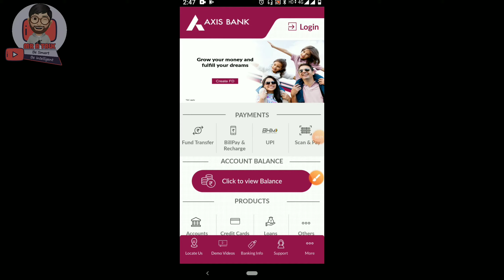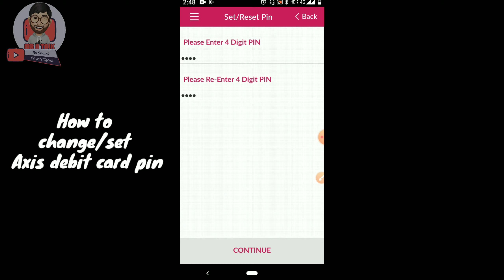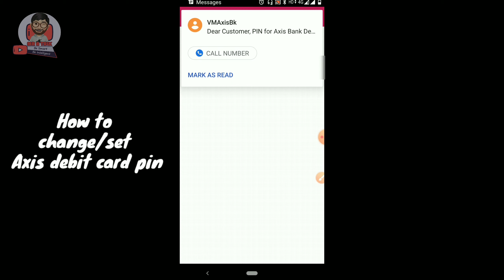Axis bank debit card pin generate online | Axis atm pin change online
In this video, I will tell you How to generate/change axis bank debit card pin online or using the Axis bank mobile application. Follow the below steps and change the Atm card pin.

1: Log in to the Mobile Banking App and Click on the Home button, on the top left corner.
2: scroll down and select the debit card option under the services from the sub-menu.
3: Select the "Debit Card" option and select "Set/Reset PIN".
4: Now select your Debit card and Enter 4 Digit PIN, Re-Enter 4 Digit PIN, and Enter MPIN.
5: Done

Query solved:
1) Axis bank debit/ATM card pin generate online
2) Axis atm/Debit card pin change
3) How to generate atm pin for axis bank debit card online
4) Axis bank debit card new pin generation online
5) Axis bank debit card pin set online,
6) How to set atm pin for axis bank debit card online

Follow On

My Equipment:
My mic

Thanks
MR A TALK
(mratalk)